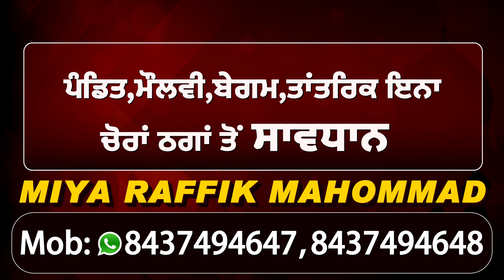जब पेशी के दौरान SJI के सामने Lunch करने लगे वकील साहिब तो वायरल हो गई Funny Video